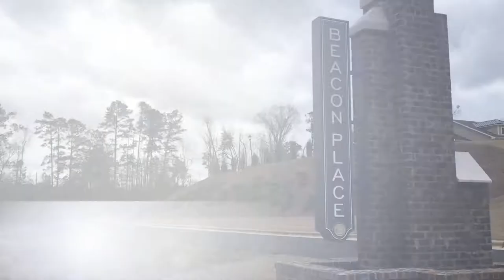AHI Corporate Housing in Tuscaloosa, Alabama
AHI Corporate Housing has partnered with Beacon Place Apartments in Tuscaloosa, Alabama. Here is a tour of the fully furnished, 2 bedroom floor-plan.